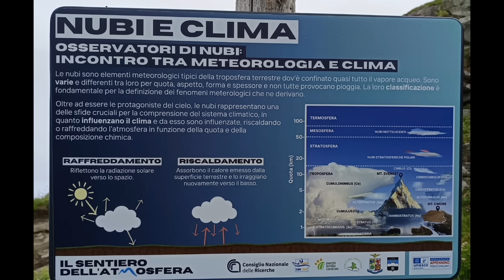TREKKING IN PIENO ANTICICLONE - CIRCONDATI DALLA SABBIA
Escursione in quota con sabbia in sospensione!